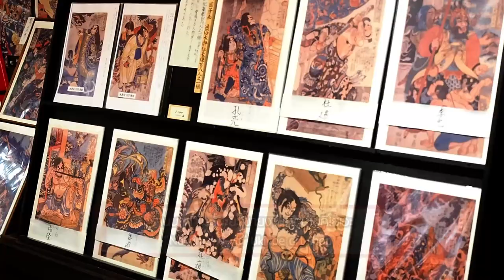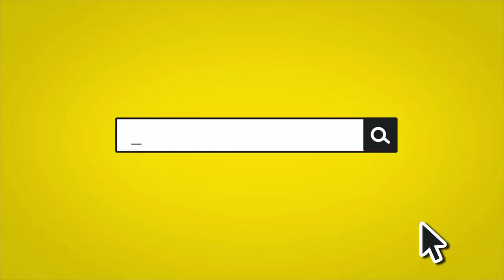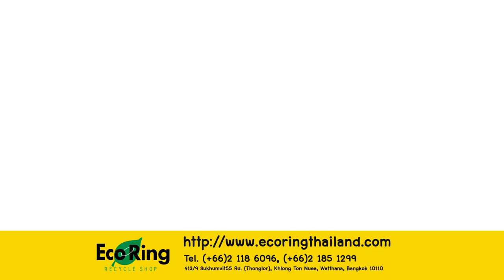ตะลุยธีมปาร์คย้อนยุคเอโดะที่ Edo Wonderland (Nikko) EP.5 | Daisuki Japan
สัปดาห์นี้ เราจะพาคุณไปตะลุย Edo  Wonderland รวมสัมผัสบรรยากาศแบบย้อนยุคและเรียนรู้ประวัติศาสตร์ไปพร้อมกัน!!!